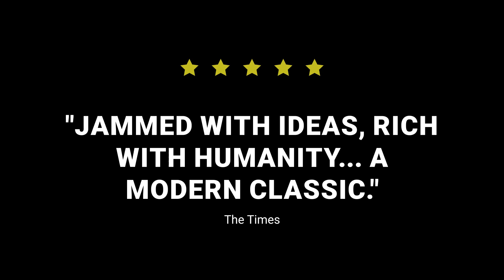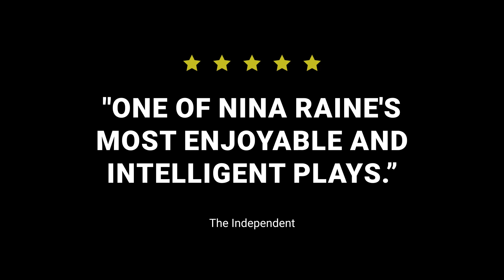Consent trailer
After sell-out success at London’s National Theatre and a smash-hit West End run, Nina Raine’s acclaimed play, Consent, makes its Australian premiere.

Friends Ed and Tim take opposing briefs in a sexual assault case. The key witness is a woman whose life seems a world away from theirs. At home, the barristers’ own lives unravel in a frenzy of betrayals and recrimination.

Brought to the stage by the award-winning Outhouse Theatre Co (Ulster American, Heroes of the Fourth Turning, The Flick), this intricately constructed drama pings with questions of consent not just sexual but personal, probing the murky moral terrain of the courtroom and the marriage bed, and putting Justice herself in the dock.